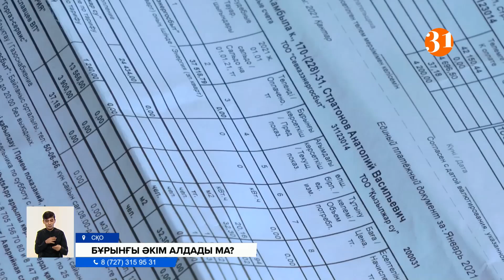Ауыр атлетикадан Азия чемпионы әкім берген пәтерден қуылып, далада қалды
Солтүстік Қазақстан облысының экс-әкімі, қазіргі сенатор Ерік Сұлтановтың назарына! Ауыр атлетикадан Азия чемпионы Айдар Қазов бес жыл бұрын сіз сүйіншілеп сыйлаған пәтерден қуылып, далада қалғанын айтады. Өйткені үйдің қожайыны ол пәтерді сатып жіберсе, жергілікті билік бұған қатысымыз жоқ деп ат тонын ала қашыпты.
Бұл ауыр атлетикадан спорт шебері Айдар Қазовтың Азия ойындарында чемпион болған сәті. Осы жеңістен кейін спортшыны құттықтаған Солтүстік Қазақстан облысының билігі Петропавлдан екі бөлмелі пәтер кілтін сыйлаған. Бірақ екі жылдан кейін оның банкте кепілде тұрғанын айтып, дәл сондай басқа пәтерге көшуін сұраған. Жарты жылдан кейін ол пәтерден де қуылып, далада қалғанын айтады.
АЙДАР ҚАЗОВ, Ауыр атлетикадан Азия чемпионы:
– Сұлтанов Авдеев деген құрылыс компаниясының басшысына пәтер бер деп айтқан. Кейін адамдар келіп, қағаз көрсетіп, бұл үй сатылып кетті. Он күні береміз босатыңдар деді.
Бұл оқиғадан кейін қалалық әкімдік спортшыға ескі үйлердің бірінен коммуналдық қарыздары үшін жарық пен газдан ажыратылған жалдамалы пәтер беріпті. Бірақ оны өз атына ауыстыра алмайтын болған соң бас тартатынын айтады. Қазір Айдар сол кездегі облыс әкімі Ерік Сұлтановтың баспананы тартып алатын болса не үшін бергенін түсінбейді. Өйткені қазір жергілікті билік сыйға берген пәтерге әкімдіктің қатысы жоқ деп ат тонын ала қашқан.
АСҚАР ХАБИБУЛИН, Петропавл қаласы әкімінің орынбасары:
– Ол пәтерге әкімдіктің ешқандай қатысы жоқ. Ол Авдеев пен Қазовтың екеуі келіскені. Авдеевтің өзі сыйлап бергені. Әкімдіктен ол үйге қаржы бөлінген жоқ.
Ал сыйға берілген пәтер тиесілі болған құрылыс компаниясының басшысы Александр Авдеев атқамінерлер Айдар Қазовтың пәтері үшін ақшасын төлейміз деп, кейін ол ойларынан айнып қалғанын айтады. Ал пәтер компанияның қарыздары болған соң сатылды дейді.
АЛЕКСАНДР АВДЕЕВ, Құрылыс компаниясының басшысы:
– Мен пәтер сыйлауға қарсы болмадым. Бірақ оның баспанасы о баста банкте кепілде тұрды. Оның орнына әкімдік маған «Жас өркен» шағын ауданындағы ескі үйлерді бұзу, ол жерді абаттандыру бойынша ақшаны төлеу керек еді. Бірақ ақшаны төлей алмады немесе төлегілері келмеді.
Экс-әкімнің өзі сыйға тартқан пәтер үшін екі жыл күресіп жүрмін деген ауыр атлетші отбасымен Алматыға көшіп кеткен.
Руслан Жасұланұлы, Қуаныш Әлтенов